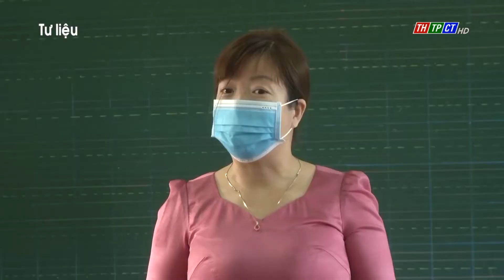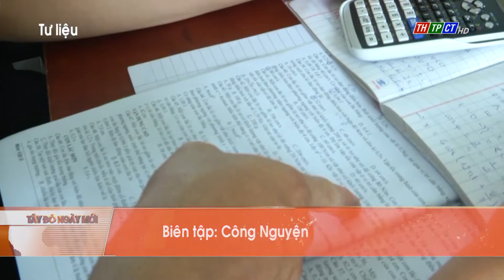Thủ tướng yêu cầu các bộ, ngành cùng xây dựng văn hóa học đường | Cần Thơ TV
Thủ tướng Chính phủ vừa có Chỉ thị số 08 về việc tăng cường triển khai công tác xây dựng văn hóa học đường. Nội dung chỉ thị nhấn mạnh văn hóa học đường là một môi trường quan trọng để rèn luyện nhân cách và giáo dục thế hệ trẻ.